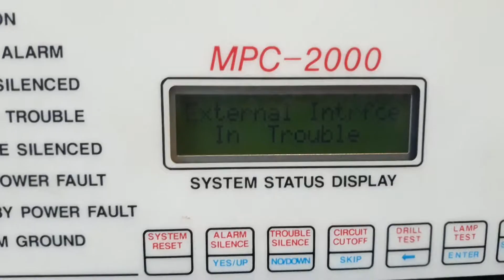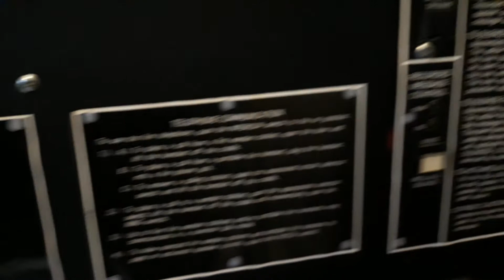Old faraday fire alarm panel.